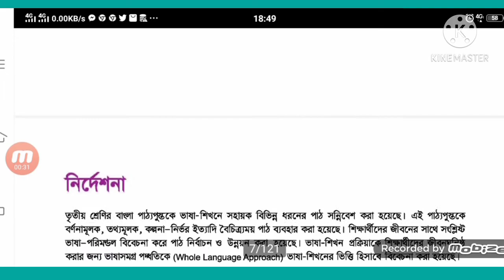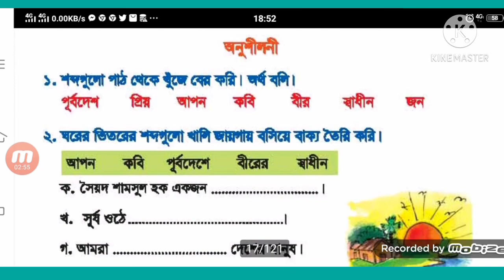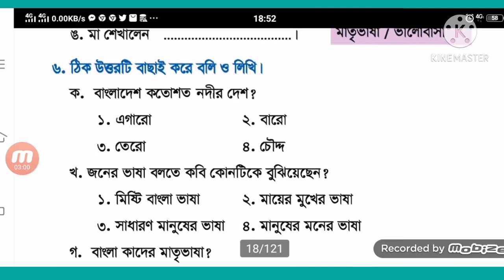তৃতীয় শ্রেনির বাংলা পড়া ২০২১ | কবিতা আবৃতি | Poem | kobita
আমার চ্যানেলটি তে আপনার শিশুকে, এমন সুন্দর ভাবে বুঝিয়ে শিক্ষা দেওয়া হয়, যা আপনি অন্য কোন চ্যানেলে পাবেন না। তাই আপনি আমার চ্যানেলটি ঘুরে আসতে পারেন।